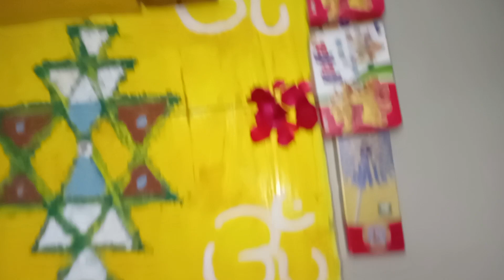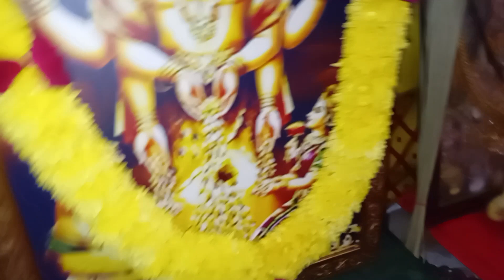ஆகர்க்ஷன பைரவர்,Part# 2 சுவர்ண ஆகர்க்ஷண பைரவர்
பைரவர்,Part# 2 சுவர்ண ஆகர்க்ஷண பைரவர்
# லக்ஷ்மிகுபேரா
# மகாலஷ்மி
# வைகுண்ட
# 8      பைரவர்